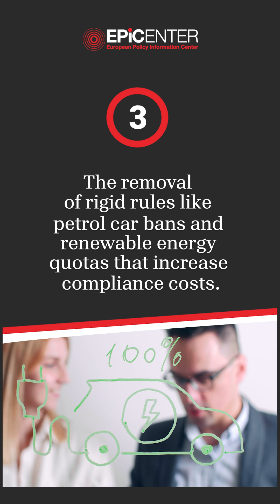A Market Approach to Clean and Abundant Energy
Discover how the EU can fulfil its green ambitions with insights from EPICENTER's new report titled: "Energising Europe: A Market Approach to Clean and Abundant Energy".